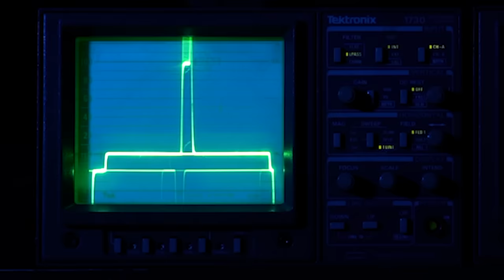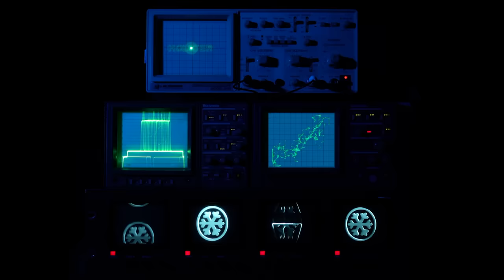Kim Petras - brrr (Official Lyric Video)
Official “brrr” Lyrics:
This place, this late, take me on a ride
What I’d do for ya
What I’d do for ya ( yeah yeah yeah )

Live fast , die young , glad you’re here tonight

You don’t know me all too well
I’m not one to be afraid
Not one to go and give it up fore you put it down

You should pull me up closer
Turn the heat up in your rover
Why don’t you take it out on me
If you think you’re so cold , brrr

Get your rocket outta holster

If you like it baby
Hotel lobby
Can you work me baby
Like pilate
Imma do my fitness everyday so
You can come and get it
Have your way
When you say it say it say it
With a little attitude
I can take it take it take it
Just do what you gotta do
Yeah yeah , what I’d do for ya

Music video by Kim Petras performing brrr (Lyric Video).